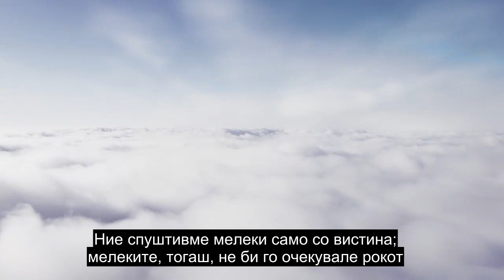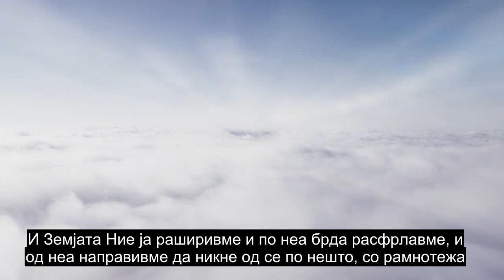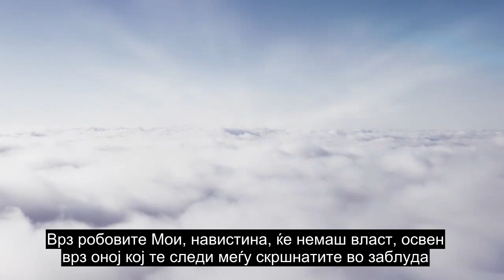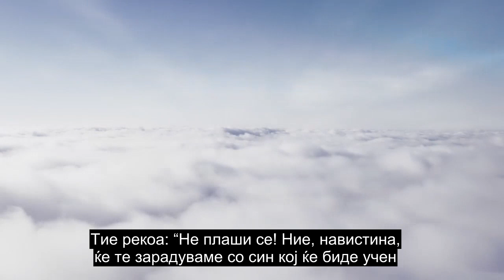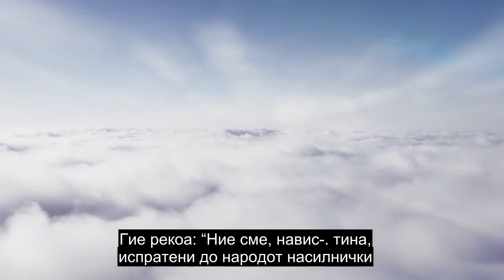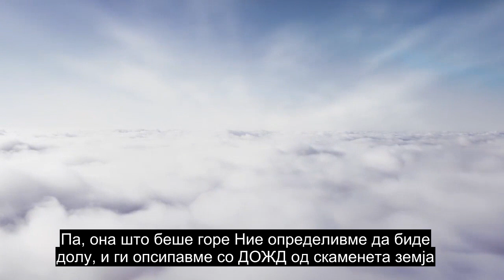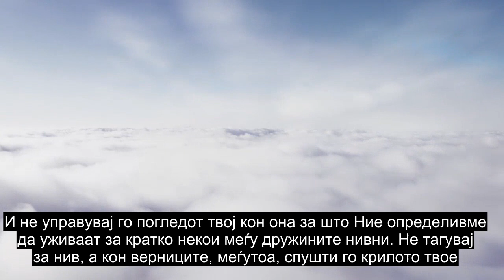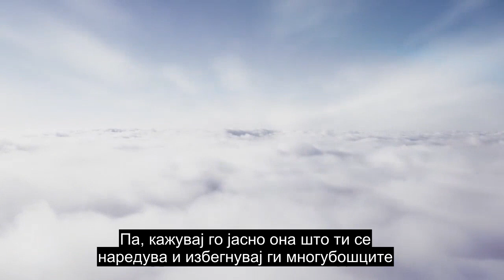Поглавје 15 Карпата, Најсрцеливо Рецитација На Куран, Срце Со Преводи На Повеќе Од 90 Јазици